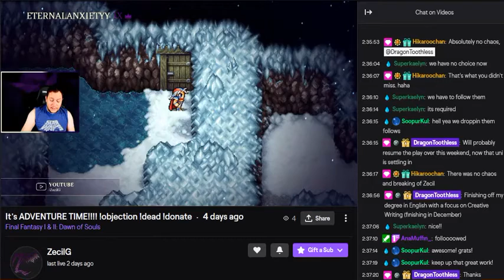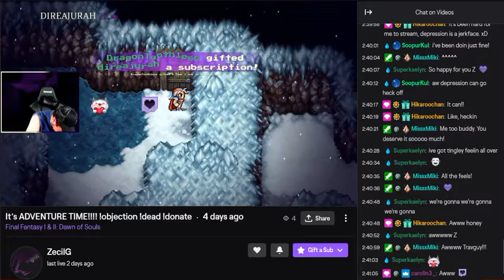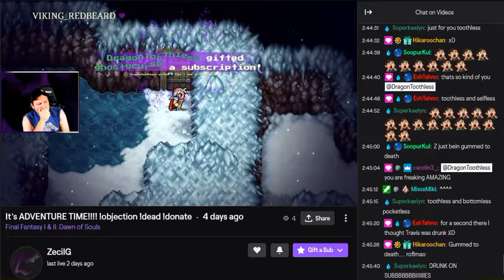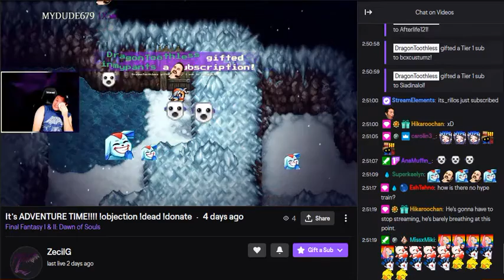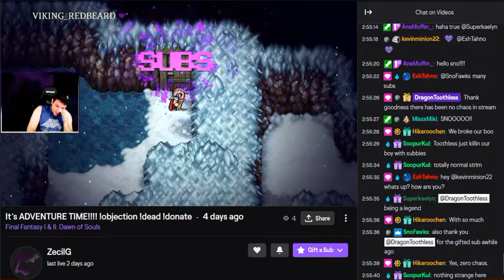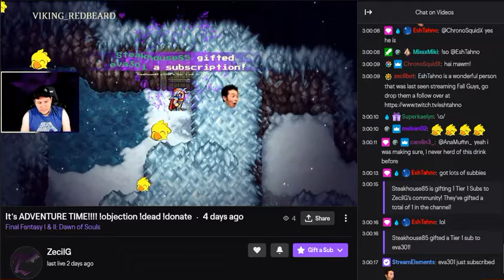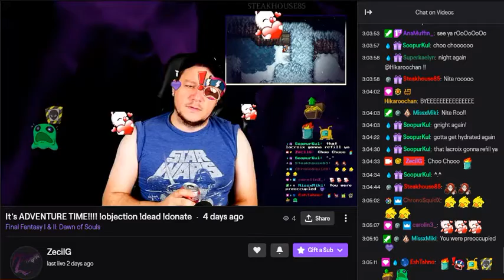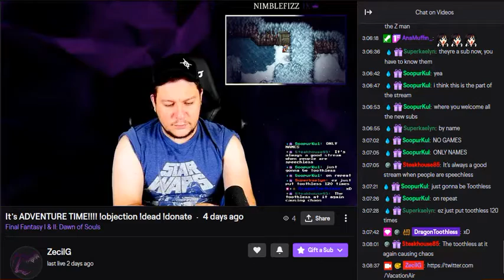Additional chaos free time on Twitch with ZecilG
ZecilG agrees wholeheartedly that I am incapable of ever creating chaos.